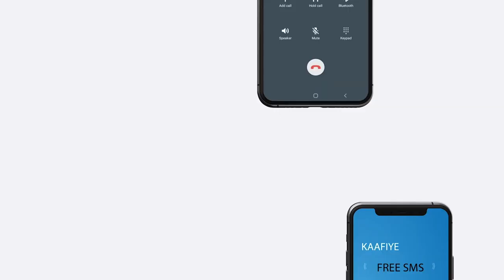Munaasibad ay ku qalin jabiyeen in ka badan 500 oo arday oo wax ka baratay jaamacada green hope